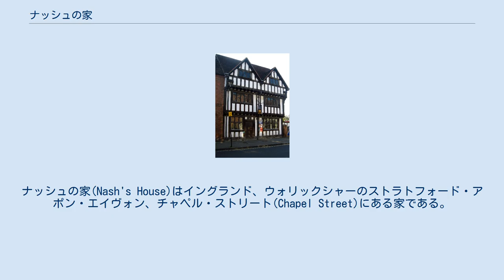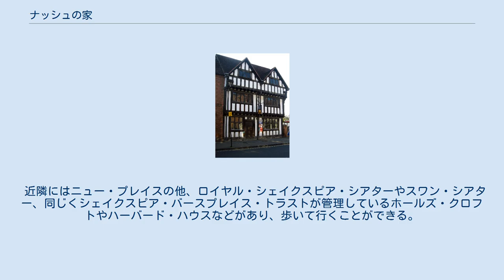ナッシュの家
ナッシュの家(Nash's House)はイングランド、ウォリックシャーのストラトフォード・アポン・エイヴォン、チャペル・ストリート(Chapel Street)にある家である。
ウィリアム・シェイクスピアの最後のすみかであるニュー・プレイスの廃墟と庭園のすぐ隣にあり、現在では博物館に改装されている。
 ナッシュの家という名称はこの家の持ち主であったトーマス・ナッシュ(Thomas Nash)にちなむものである。
トーマスはシェイクスピアの孫娘であるエリザベスの最初の夫である。
しかしながらナッシュ夫妻はこの家を所有はしていたものの、居住していたことはなかったのではないかと考えられている。
シェイクスピア・バースプレイス・トラストはニュー・プレイスとナッシュの家を1876年に購入した。
チューダーハウスと呼ばれる様式の家屋で、シェイクスピア・バースプレイス・トラストによって16-17世紀頃の姿に修復・保存されている。
 ナッシュの家に入っている博物館はエイヴォン・ヴァレーの最初期の居住者からシェイクスピアの時代まで、ストラットフォード・アポン・エイヴォンの歴史を紹介する展示を行っている。
2014年の夏から2016年の春まで、隣のニュー・プレイスとともに閉館し、考古学的な調査が実施された。
この調査で発見された品物もナッシュの家に展示されている。
 近隣にはニュー・プレイスの他、ロイヤル・シェイクスピア・シアターやスワン・シアター、同じくシェイクスピア・バースプレイス・トラストが管理しているホールズ・クロフトやハーバード・ハウスなどがあり、歩いて行くことができる。